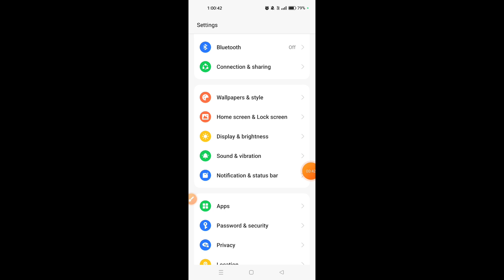How to enable Auto Rotation in Realme 12 Pro 5G || Realme 12 Pro 5G me auto rotation kaise on kare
Hello dosto, aaj maine is video me bataya hai ki Realme 12 Pro 5G me auto rotation ko kaise on kare, dosto Realme 12 Pro 5G me auto rotation on karna bahut hi aasan hai. Agar aap bhi janna chahte hain ki Realme 12 Pro 5G me auto rotation kaise on kare to is video ko pura dekhiyega, thanks friends.

Hello friends, in this video, I've explained how to turn on auto rotation on Realme 12 Pro 5G. Enabling auto rotation on Realme 12 Pro 5G is very easy. If you want to know how to turn on auto rotation on Realme 12 Pro 5G, be sure to watch this entire video. Thanks, friends.